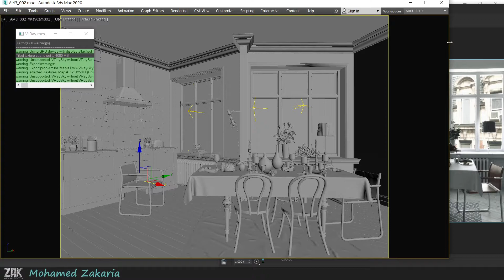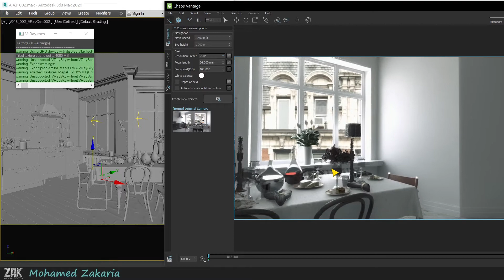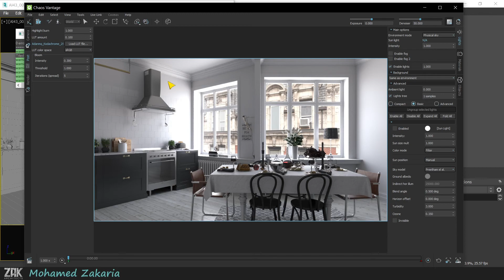Vantage Live Link with V-ray 5